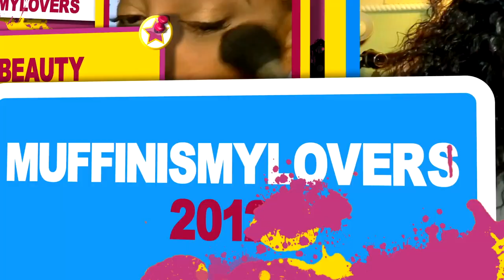TRYING A HUMAN HAIR CURLY HD LACE FRONT from SHEIN + Everything I GOT ON from SHEIN Best Budget Wig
TRYING A HUMAN HAIR CURLY HD LACE FRONT from SHEIN + Everything I GOT ON from SHEIN Best Budget Wig Shein wig tutorial try-on curve plus size try on

▂▂▂▂▂▂▂▂▂▂SHEIN WIG INFORMATION▂▂▂▂▂▂▂▂▂▂▂

The wig I'm wearing in this video is from SHEIN:
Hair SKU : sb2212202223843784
Hair Length : 24 inches
Hair Density : 180% Density
Cap Construction : 13*4
Hair Color: Brown

SHEIN EZwear Plus Button Front Crop Denim Vest Jacket $15.30

SHEIN MOD Plus Floral Print Tie Front Cami Dress $11.47

WRITE OR SEND US LOVE GIFTS TO:
Muffinismylovers

SOME OF MY FAVORITE SITES